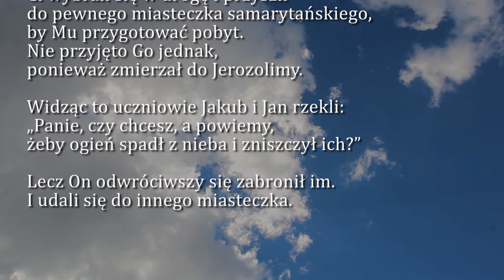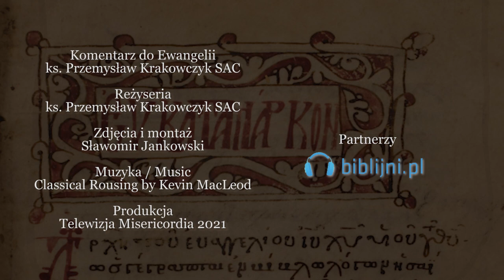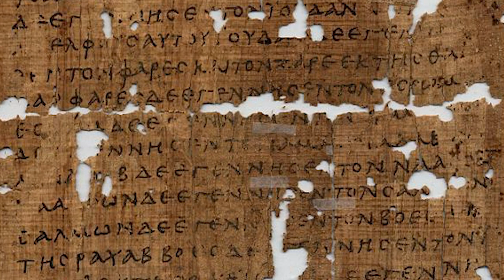Dobra Nowina na dziś | 28 września - św. Wacława, męczennika